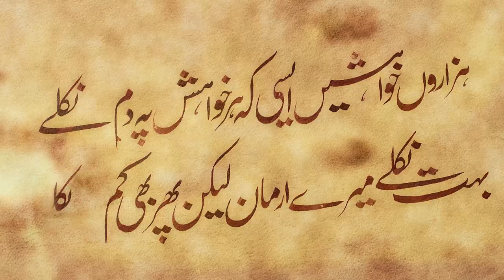produced by iftikhar shah